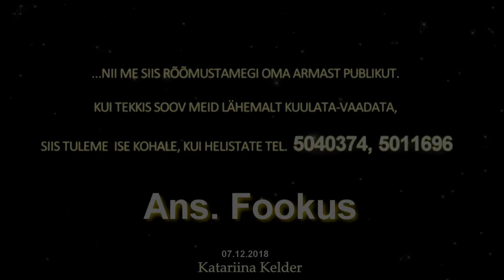Ans. Fookus.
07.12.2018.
Katariina Kelder.